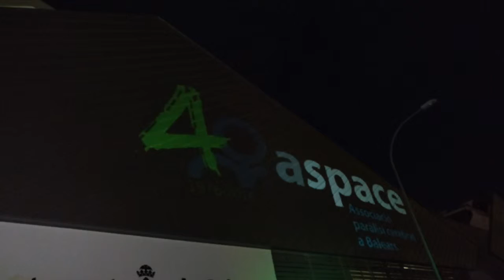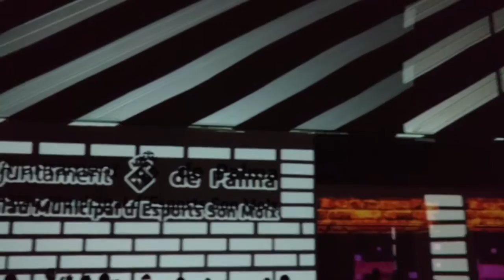40 ANIVERSARI PALAU MUNICIPAL D'ESPORTS SON MOIX